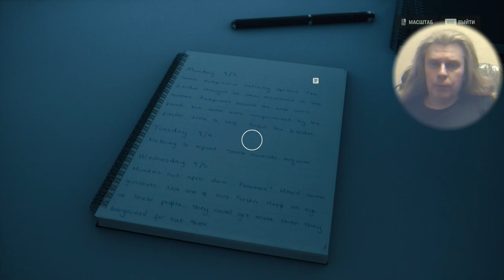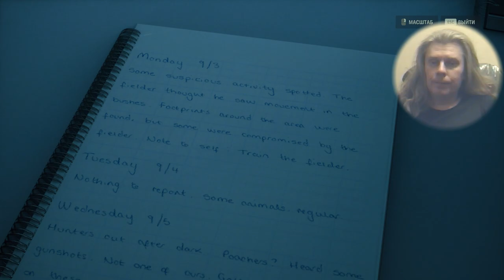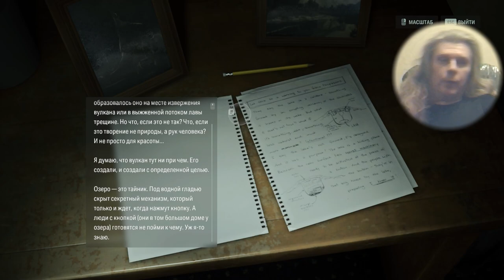1 Alan Wake 2 survival horror adventure puzzle shooter George IV Kostandi